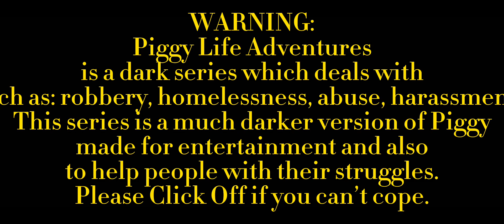Piggy Life Adventures: Episode 1. Robbery Mayhem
Adding Description later…